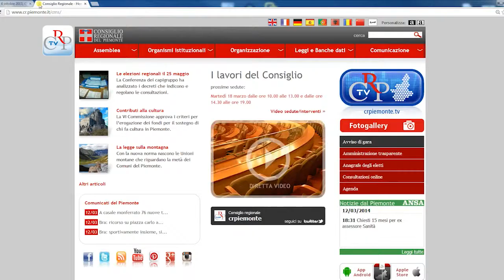Protagoniste nei governi locali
La Consulta delle Elette del Piemonte ha pubblicato in rete le registrazioni audio e video dei cinque incontri formativi "Protagoniste nei governi locali" che si sono svolti da settembre a dicembre 2013 in tutte le province del Piemonte. I video sono visibili sul canale tv del Consiglio regionale e sul sito istituzionale.